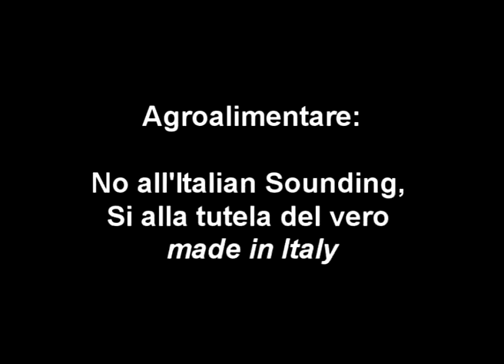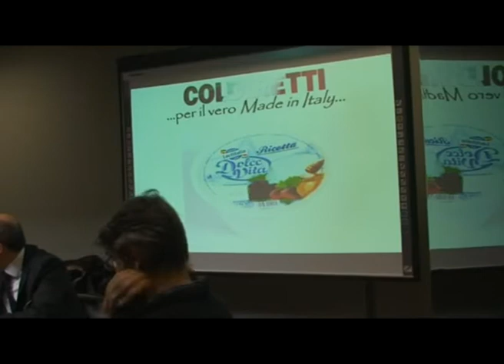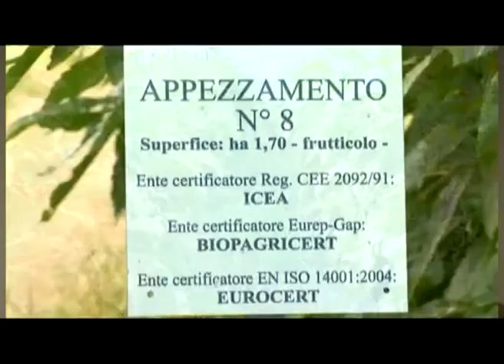Agroalimentare: No all'Italian Sounding, Si alla tutela del vero Made in Italy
22 Dicembre 2012. Un incontro fra il Presidente della Commissione Territorio della Regione Emilia-Romagna, Damiano Zoffoli, l'Assessore Regionale Tiberio Rabboni ed il Presidente della Coldiretti ER, Mauro Tonello, per ribadire l'importanza della difesa del vero made in Italy dalle contraffazioni.